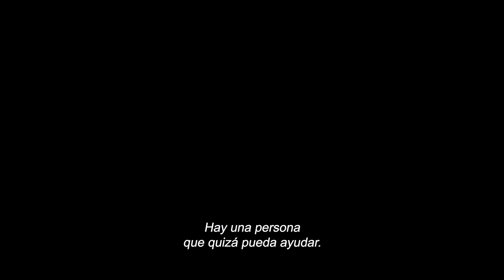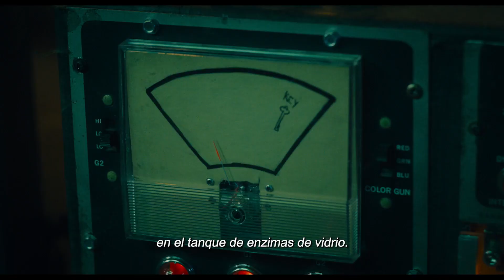SAW X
John Kramer (Tobin Bell) ha vuelto. La entrega más escalofriante de la franquicia SAW hasta el momento explora el capítulo no contado del juego más personal de Jigsaw. Ambientado entre los eventos de SAW I y II, un John enfermo y desesperado viaja a México para someterse a un procedimiento médico arriesgado y experimental con la esperanza de una cura milagrosa para su cáncer, solo para descubrir que toda la operación es una estafa para defraudar a los más vulnerables. Armado con un nuevo propósito, John regresa a su trabajo, dándole la vuelta a los estafadores en su forma visceral característica a través de una serie de trampas ingeniosas y aterradoras. Un lanzamiento de Lionsgate. Twisted Pictures presenta, una producción de Burg/Koules.